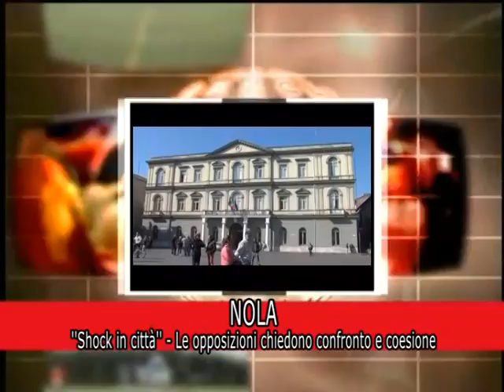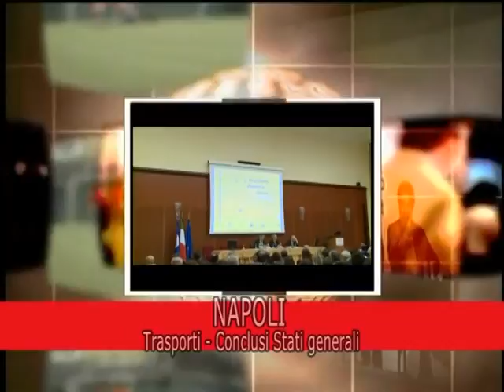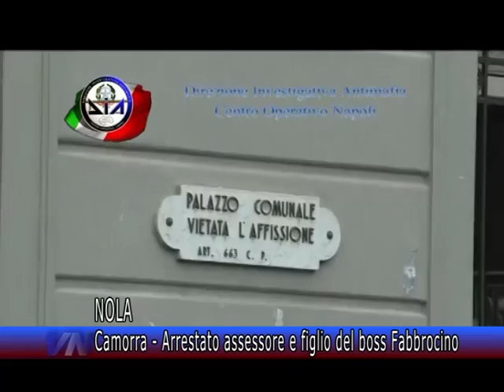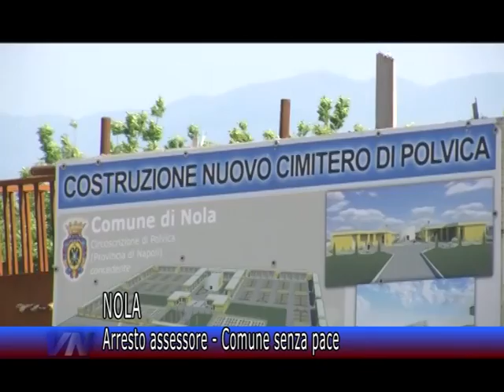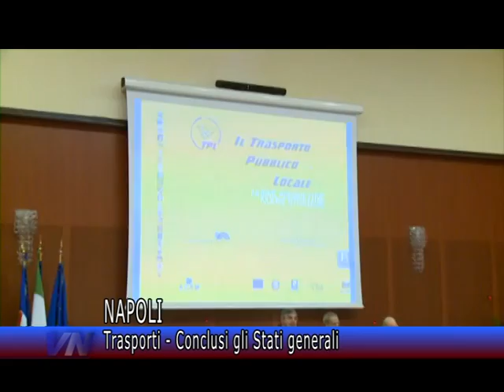Videonola Notizie del 31/03/2015